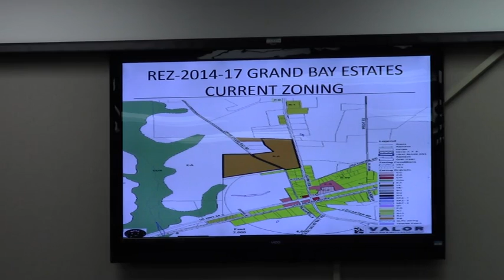REZ-2014-17 Grand Bay Estates @ GLPC 2014-10-27